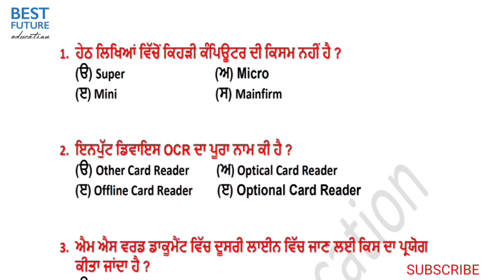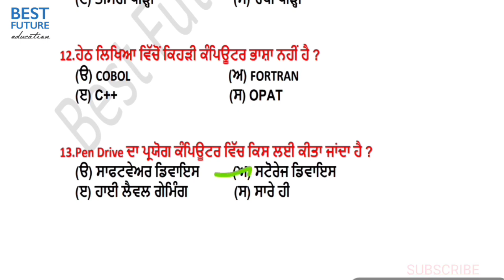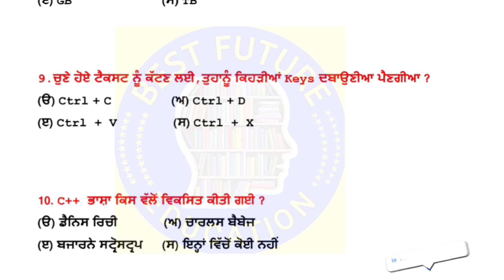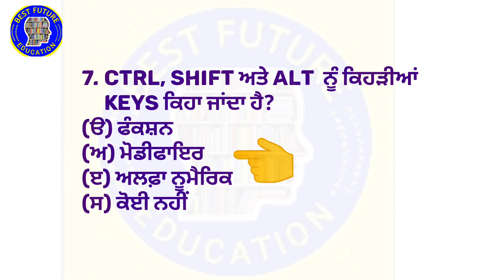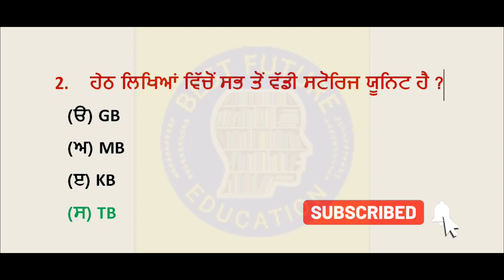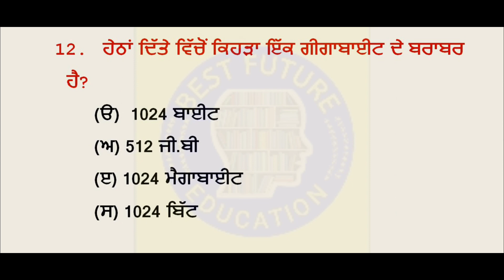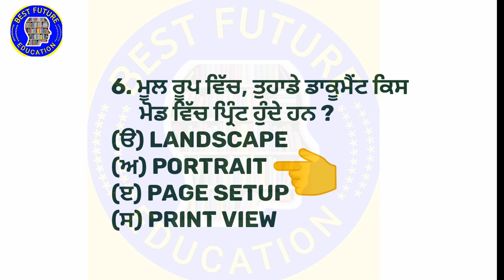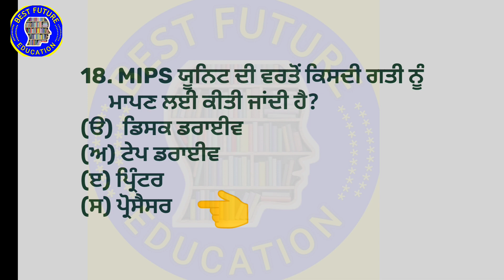Basic Computer Top MCQ || For Punjab Level All Exam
Computer Gk Psssb previous exam

ਪੰਜਾਬੀ ਕੋਆਲੀਫਾਇੰਗ (ਪੇਪਰ -ਏ) ਦੀ ਈ-ਬੁੱਕ ਡਾਊਨਲੋਡ ਕਰਨ ਲਈ ਹੇਠਾਂ ਦਿੱਤੇ ਲਿੰਕ 'ਤੇ ਕਲਿੱਕ ਕਰੋ👇

ਦੋਸਤੋ ਈ-ਬੁੱਕ ਬੁੱਕ ਡਾਊਨਲੋਡ ਕਰਨ ਲਈ ਉੱਪਰ ਦਿੱਤੇ ਲਿੰਕ ਤੇ ਕਲਿੱਕ ਕਰੋ, ਅੱਗੇ ਸਟੋਰ ਓਪਨ ਹੋਵੇਗਾ, ਤਸੀ ਜੋ ਈਬੁੱਕ ਡਾਊਨਲੋਡ ਕਰਨਾ ਚਾਹੁੰਦੇ ਹੋ, Buy ਬਟਨ 'ਤੇ ਕਲਿੱਕ ਕਰੋ, ਆਪਣਾ ਨਾਮ, ਈਮੇਲ, ਮੋਬਾਈਲ ਭਰਨ ਤੋਂ ਬਾਅਦ ਅੱਗੇ ਤੁਹਾਨੂੰ Payment ਦੀ ਆਪਸ਼ਨ ਮਿਲੇਗੀ, ਤੁਸੀਂ ਫੀਸ ਕੋਈ ਵੀ mode ਸਿਲੈਕਟ ਕਰ ਸਕਦੇ ਹੋ, ਜਿਵੇਂ ਸਕੈਨਰ, ਯੂ.ਪੀ.ਆਈ, ਡੇਬਿਟ ਕਾਰਡ ਆਦਿ, ਫੀਸ successful ਹੋਣ ਬਾਅਦ ਤੁਹਾਨੂੰ ਈਬੁੱਕ ਬੁੱਕ ਲਿੰਕ ਸਕਰੀਨ ਤੇ ਵੀ ਦਿਖਾਈ ਦੇਵੇਗਾ ਅਤੇ ਤੁਹਾਡੀ ਮੇਲ ਤੇ ਵੀ ਚਲਿਆ ਜਾਣਾ!!! Payment method totally secure***

computer previous exam questions
psssb clerk previous Computer Gk
psssb clerk computer
top Computer Gk
basic computer gk
most important computer gk
psssb clerk computer science gk
clerk exam most important question
marathon computer gk psssb clerk